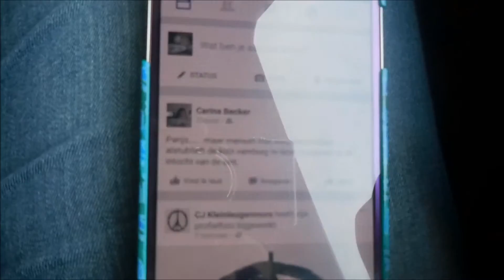Carina DAGELIJKSE VLOG #96 wakker worden met naar nieuws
Hoi.
Aangenaam ik ben Carina, bouwjaar 1986 en een christen chick.
Hier zie je mijn dagelijkse vlog, heb je vlogs gemist dan kan je die vast op mijn kanaal terug vinden.

Ik hoop met mijn mijn vlogs en de eerlijkheid hierin anderen tot steun te zijn en te bewijzen dat wij mensen sterker zijn dan een ziekte als een depressie.

Ik hoop dat je mijn video's leuk vind.
Aboneer als dat zo is het is helemaal gratis en laat mij waardering zien.